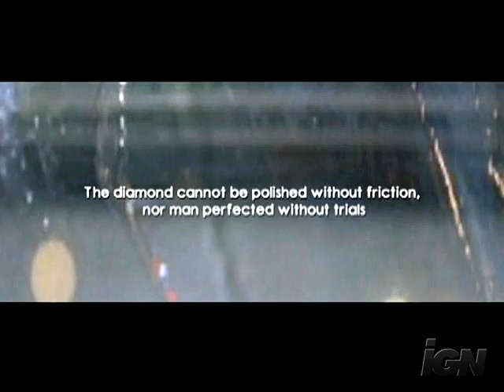Vice Trailer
Trailer for the movie "Vice" in theaters May 2008.